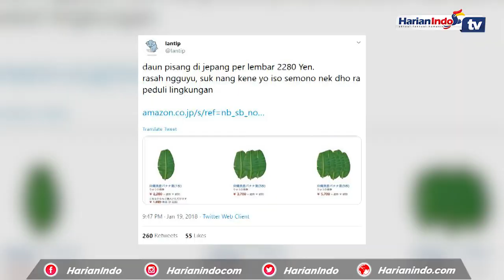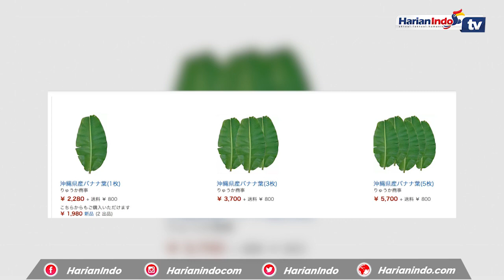Melimpah di Indonesia, Daun Pisang Dijual Rp 275 Ribu Per Lembar di Jepang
Daun pisang di Indonesia, biasanya dijual dengan harga tak sampai Rp 3 ribu. Apalagi jika tetangga punya pohon pisang, bisa tinggal minta.

Tapi, tahukah anda, di Jepang selembar daun pisang harganya bisa mencapai Rp274 ribu? Harga ini diketahui berasal dari sebuah situs jual beli online.

Dalam unggahan tersebut tampak di situs Amazon Jepang menjual daun pisang, ada yang selembar, tiga lembar, dan lima lembar. Untuk selembar daun pisang, harganya 2.280 yen atau setara dengan Rp274.603.

Dalam keterangan yang bertuliskan bahasa Jepang, tiga lembar daun pisang dihargai 3.700 yen atau Rp445.628. Sedangkan lima lembar daun pisang dibanderol 5.700 yen, setara Rp686.508.

Harga daun pisang ini belum termasuk ongkos kirim 800 yen atau lebih kurang Rp96 ribu.